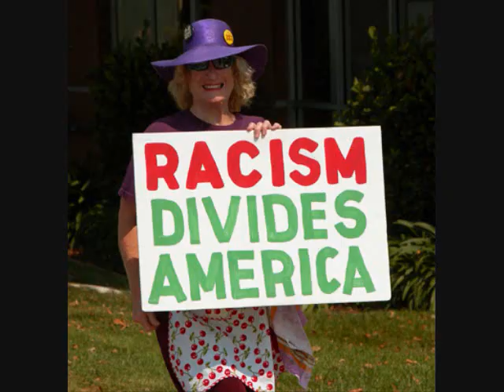rule for life_0001.wmv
The eighth track off of Ephraim Lewis' only album SKIN. This is an atypical protest song that features a powerful message about political corruption and racism that updates Marvin Gaye's What's Going On anthem for the late 20th and early 21st centuries.